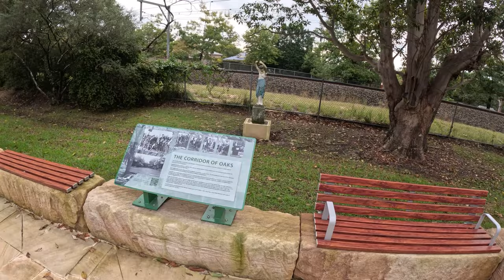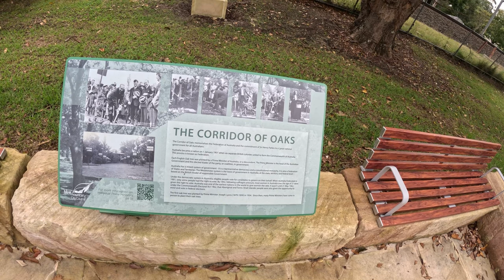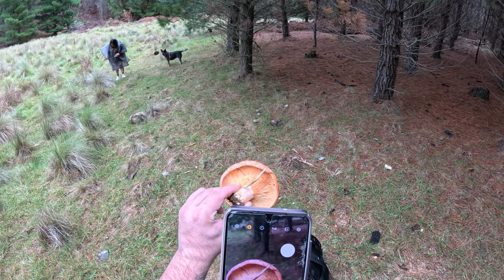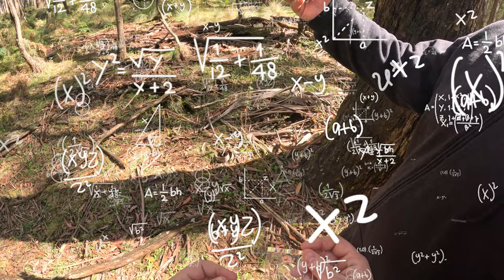Uland's Aussie Adventures #6 First Camping Trip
no socials apart from discord but if you wanna help pay for my electricity, additional hardware & random 3am drives to maccas for those sweet krabby patty cravings